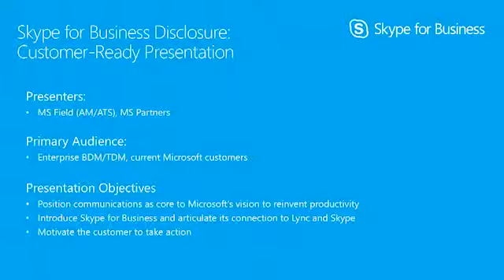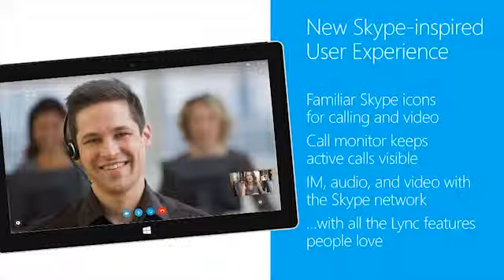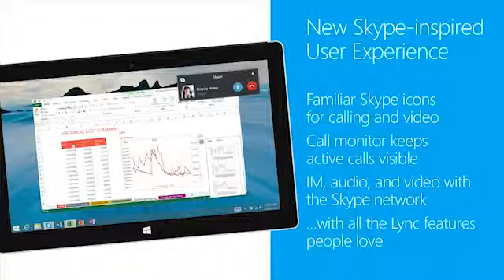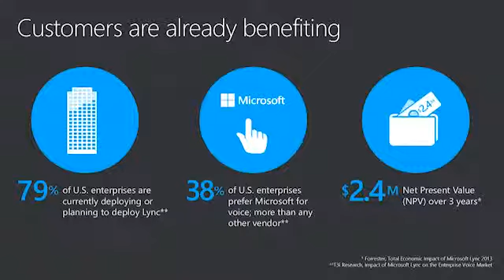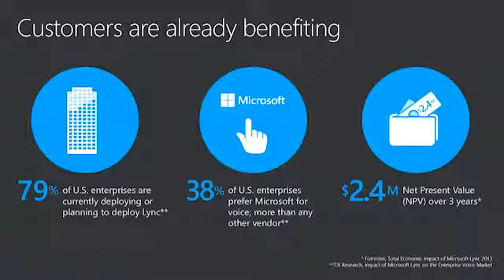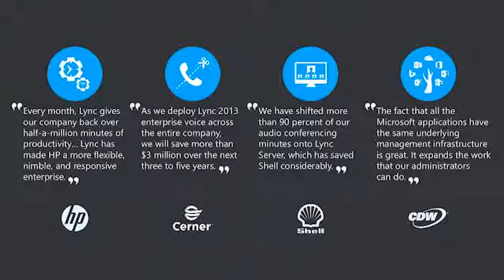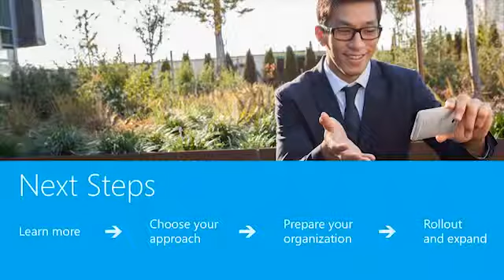Skype for Business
Skype provides cost effective and collaborative tools for businesses of any size